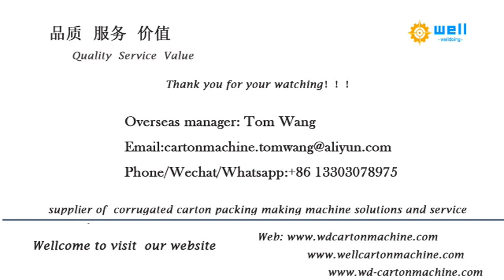China cardboard pipe making machine#packingmachine